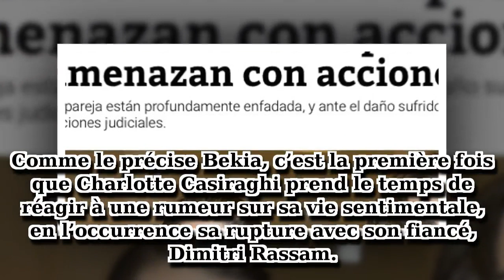Dimitri Rassam, Charlotte Casiraghi, pourquoi réagissent-ils aux ragots ?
Comme le précise Bekia, c’est la première fois que Charlotte Casiraghi prend le temps de réagir à une rumeur sur sa vie sentimentale, en l’occurrence sa rupture avec son fiancé, Dimitri Rassam.